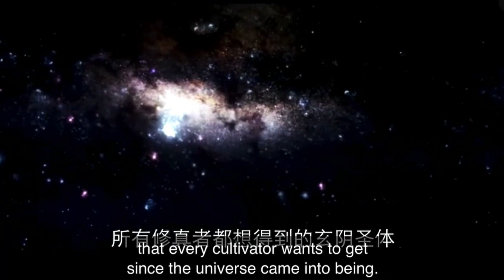សង្ខេបរឿង ពិភពអមតៈ ភាគទី01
សូមរីករាយទស្សនាដូចតទៅ!

ឧបត្ថមលើកទឹកចិត្ត Admin
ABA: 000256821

Sincerely
DA Box